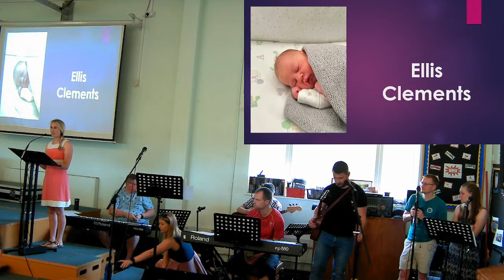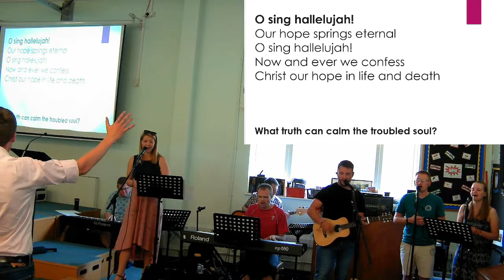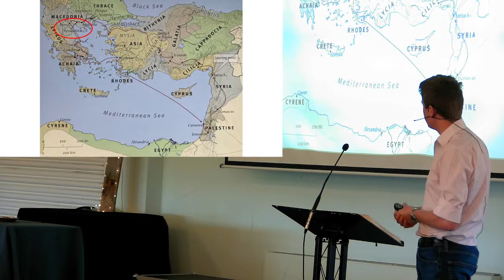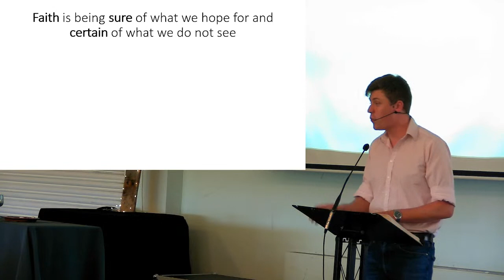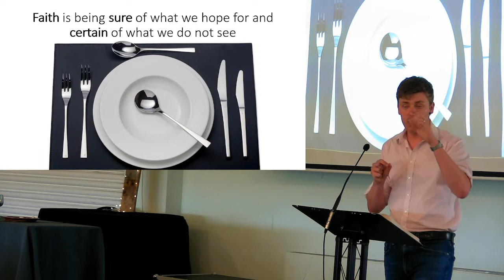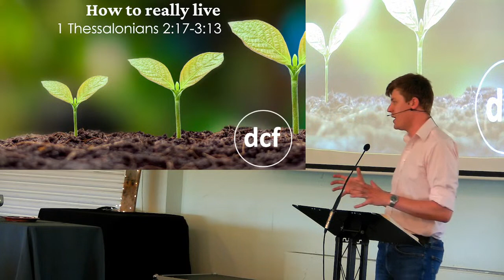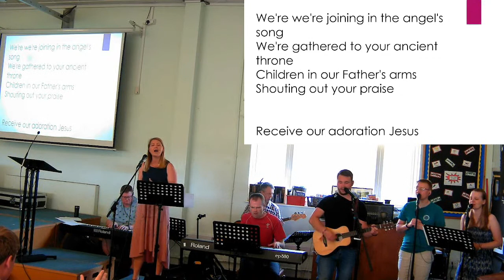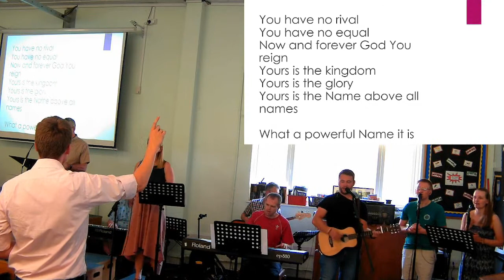Sunday 4th June 2023 - Ed Owen - How to really live